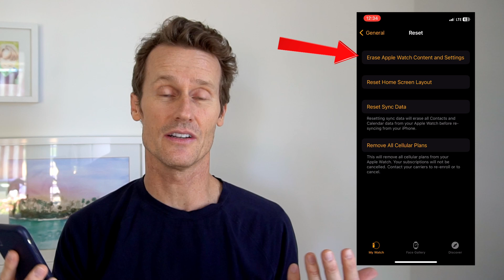How to Fix Apple Watch Not Receiving Notifications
Are you missing important notifications on your Apple Watch? Don't worry—we've got you covered! In this video, we'll explore several ways to troubleshoot and fix the issue both on your Apple Watch and iPhone.

📚 Chapters Breakdown:
0:00 - Introduction
0:19 - Check Wi-Fi Connection on Apple Watch
0:30 - Ensure Do Not Disturb is Turned Off
0:36 - Verify Airplane Mode is Disabled
0:53 - Check Notification Settings on iPhone
1:12 - Reset or Restart Apple Watch and iPhone

🔧 Step-by-Step Guide:

⌚ On the Apple Watch:
1️⃣ Wi-Fi Connection: Ensure your Apple Watch is connected to Wi-Fi.
2️⃣ Do Not Disturb: Ensure the moon symbol on your Apple Watch is not activated.
3️⃣ Airplane Mode: Ensure that your Apple Watch is not in Airplane Mode.

📱 On the Phone:
1️⃣ Check Notification Settings:
➖ On your iPhone, open the "Apple Watch" app, go to "Notifications," and ensure notifications are turned on.

2️⃣ Restart or Reset Devices:
➖ If the problem persists, try restarting both your Apple Watch and iPhone.

3️⃣ Reset Apple Watch Settings (If Necessary):
➖ As a last resort, go to the Apple Watch app on your iPhone, navigate to "General" ➡️ "Reset" ➡️ "Erase All Content and Settings," and reset your Apple Watch.